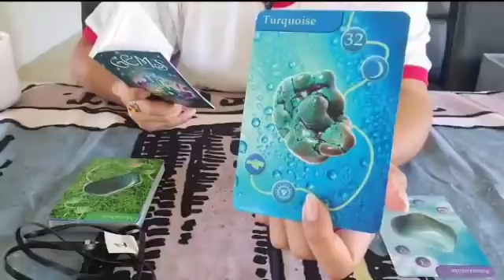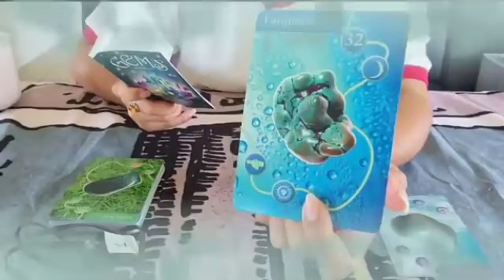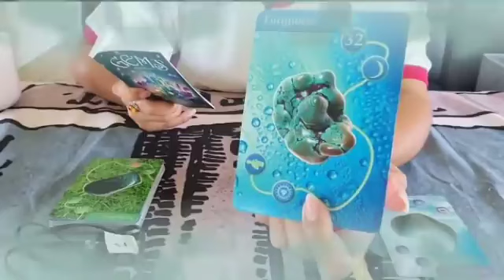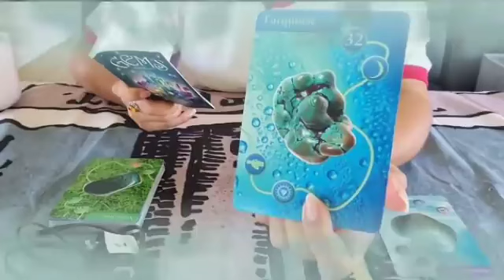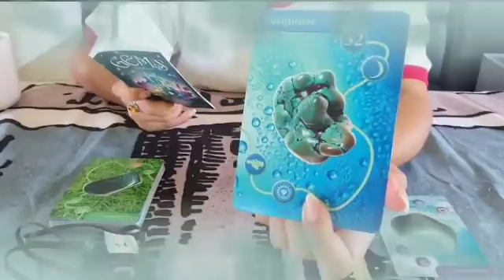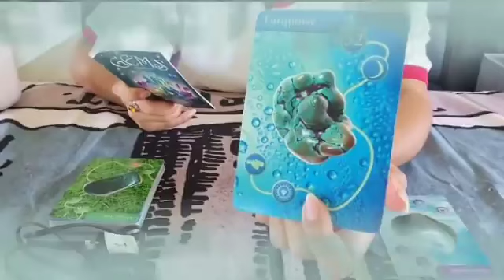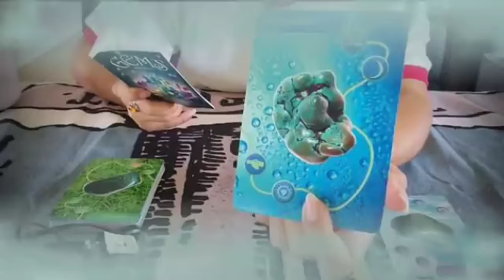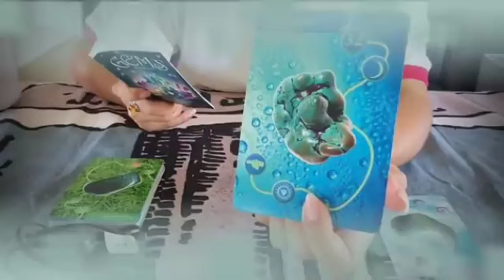برج الثور من 17 إلى 30 مارس 2024 // رحيل نهائي أخير♥️قرار قوي لارجعة فيه يا ثور